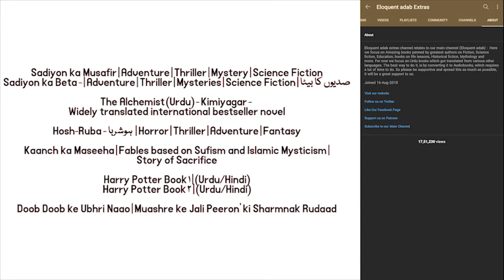Ertugrul Ghazi | Audiobook : Book 04 - Part 58 (Urdu/Hindi) | एर्टुगरुल गाजी : ऑडियोबुक | Season 04